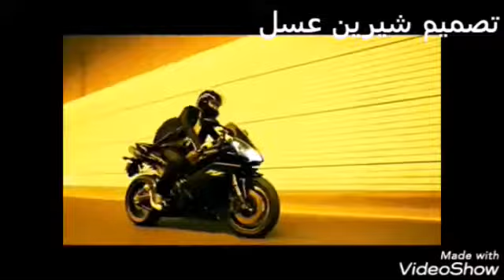أجمل اغنيه حزينه و مؤثره جدا اتحداك ما تبكي 😢😢😢😢😢/شيرين عسل \ اشترك بقناتي 2019